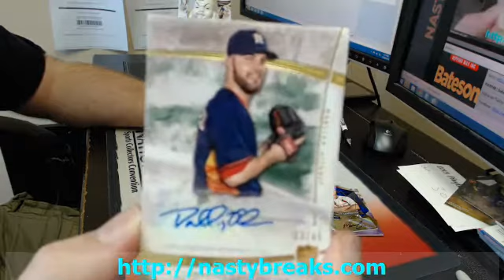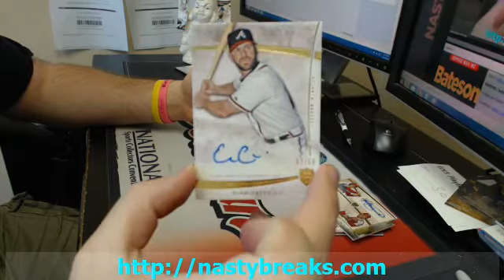2014 Topps Supreme 4 Box Personal Rip Lance